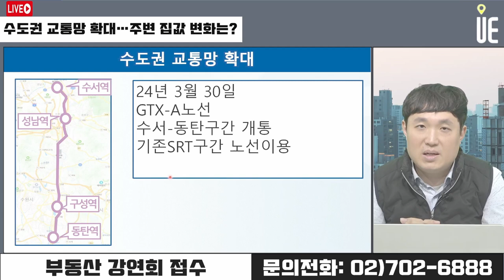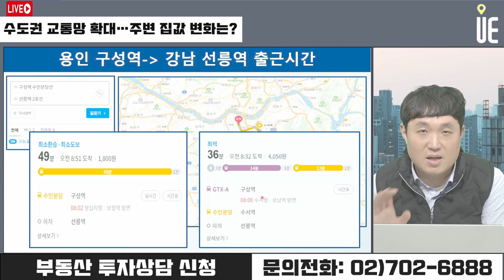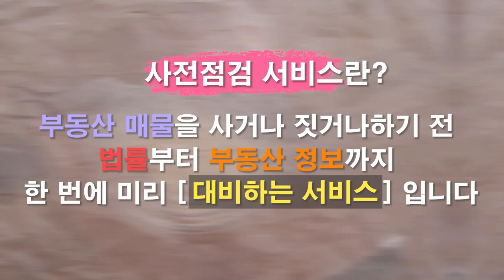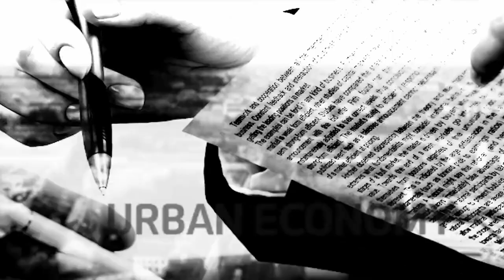수도권 교통망 확대로 성남·구성역 집값 급등? 주변 부동산 시장 전망! [12시 정솔 라이브]